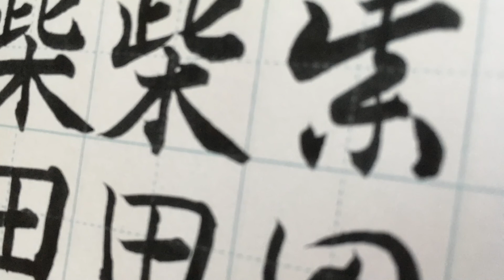【筆ペン習字】「柴田」を書いていく #65【楷書・行書・草書】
「柴田」を書きました。
左から順に、楷書・行書・草書です。

▶【筆ペン】ひらがな(平仮名)を書いていく【書道のお手本】How to write Japanese Hiragana

▶【筆ペン】カタカナ（片仮名）を書いていく【書道のお手本】How to write Japanese katakana

▶いろは歌を筆ペンで書いていく